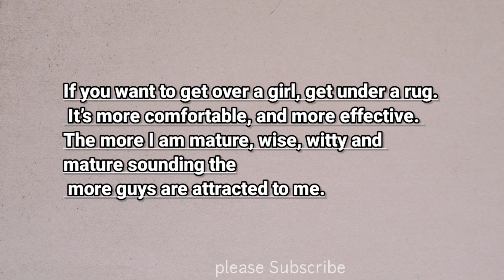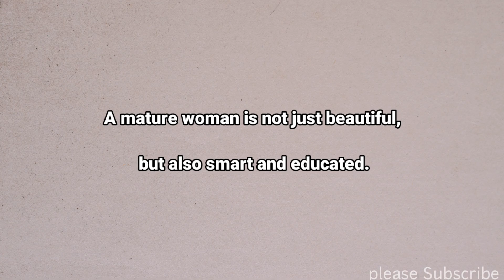Miss Metured Quotes||MISS mitured Quotes About life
Miss Mitured Quotes

English Quotes